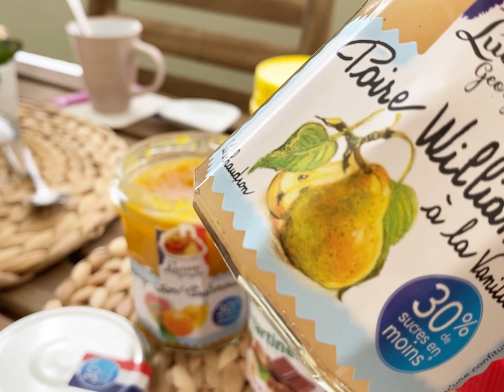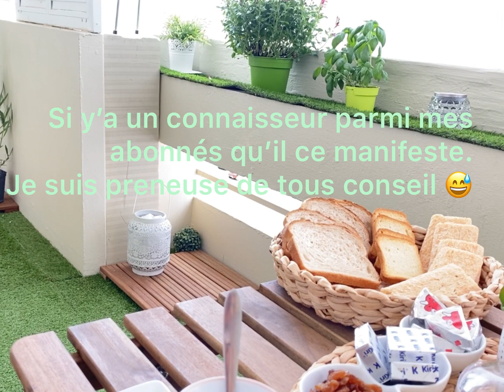Recette de la mona « brioche algérienne « 👌💯 + petit déjeuner avec moi ☕️🍞